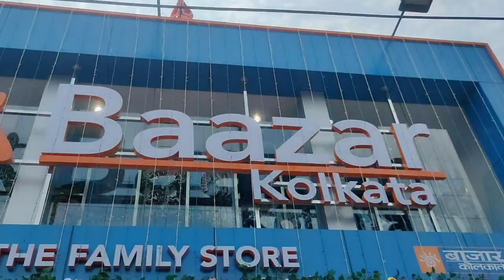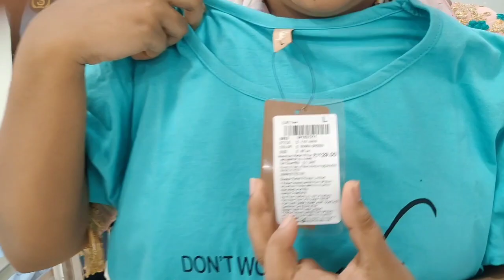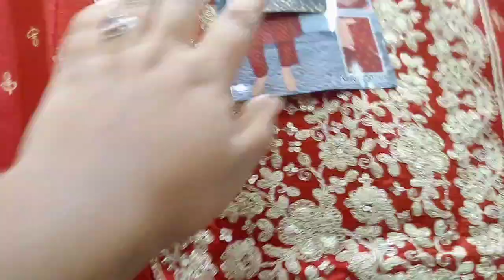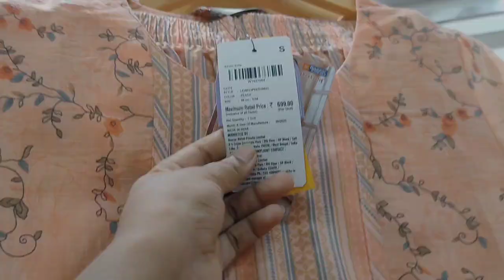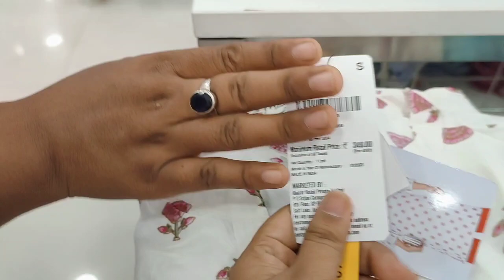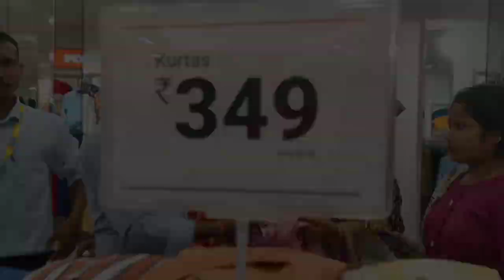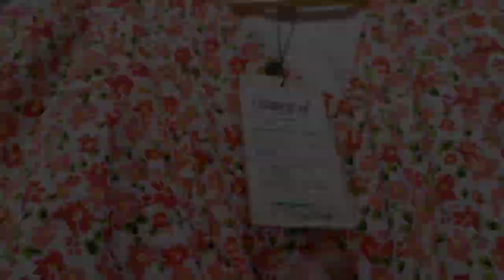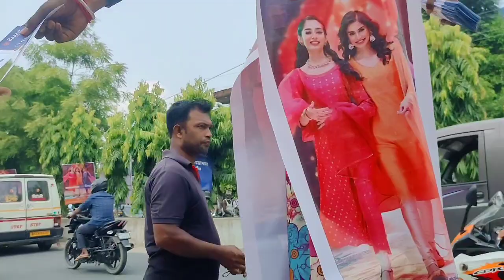মৰিগাঁও লৈ আহিল bajar kalkata . ইমান ধুনীয়া ধুনীয়া কাপোৰৰ collection . কাপোৰৰ quality দেখি আচৰিত ।